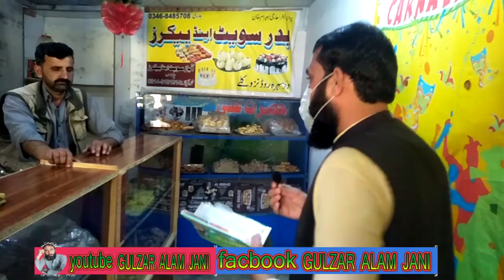gulzar alam jani